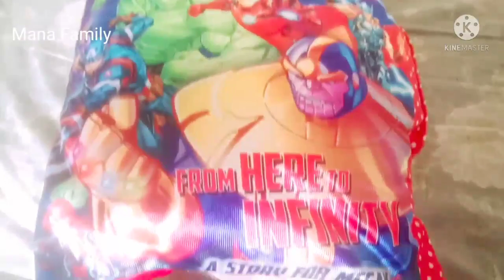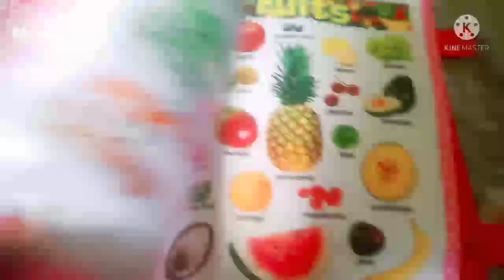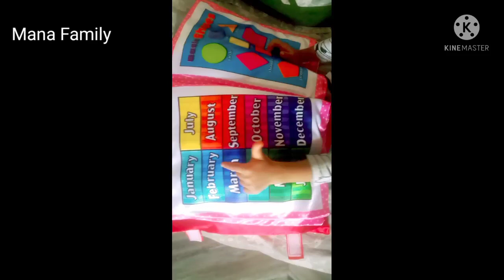Basics Learning Pillow for baby's 👶